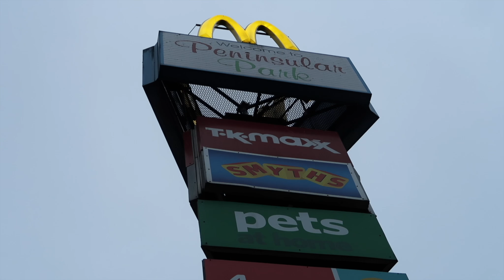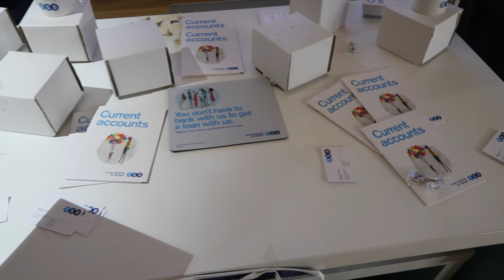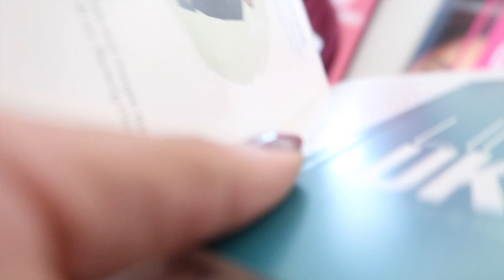Leaving London ALREADY? // London Vlog #2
Join me on my first few days getting settled in London! Winter Wonderland, facing one of my fears, international student orientation AND preparing to leave London for a few days!